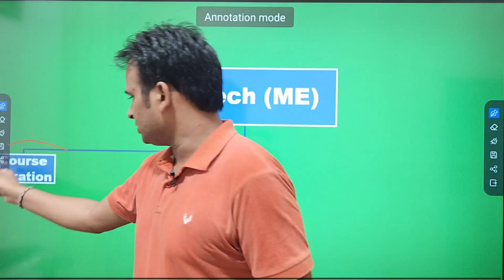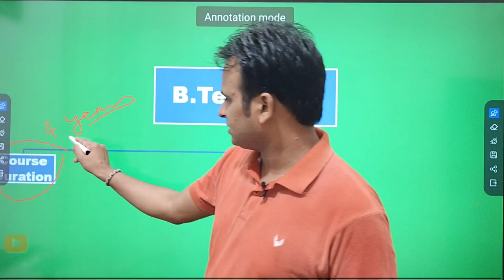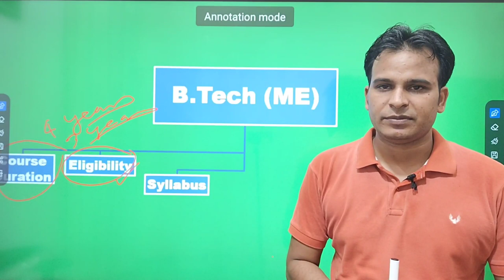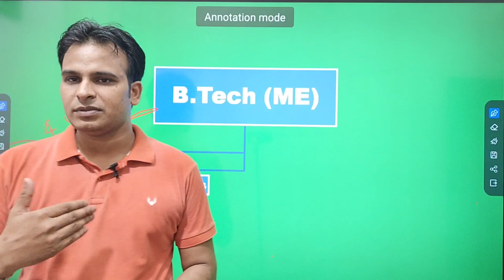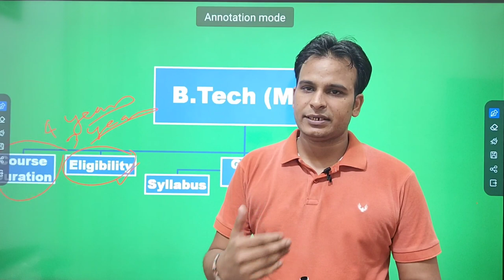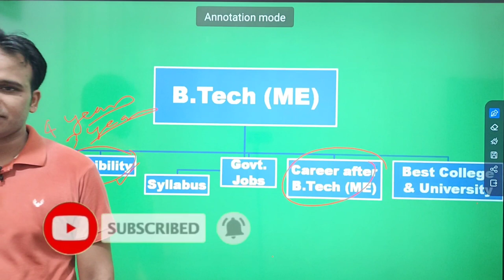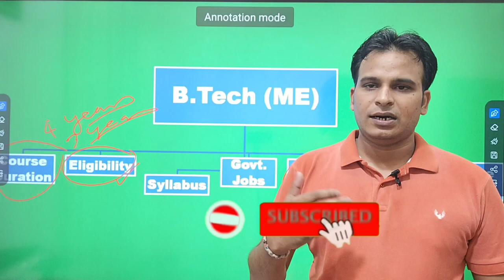B.Tech (ME) full information || all about B.Tech Mechanical Engineering in hindi